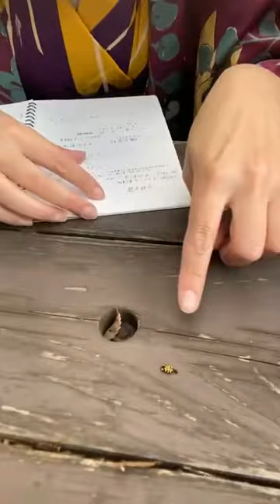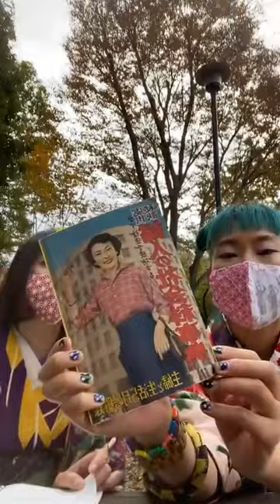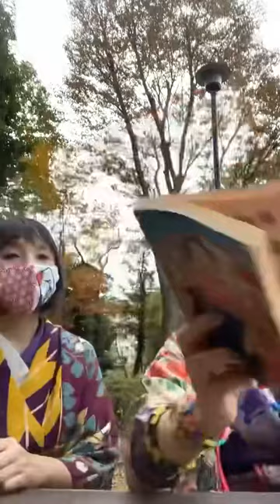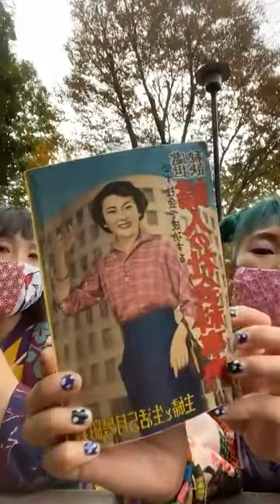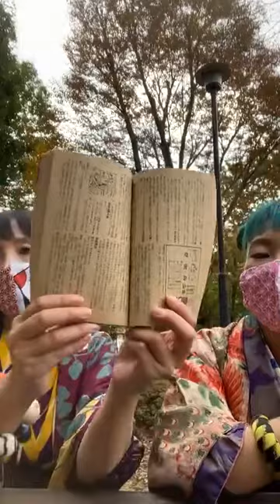第8回 jizoamiラジオ室 2021.11.1 ラヂオつくば出演後の回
着物沼のじぞうと、麻のハ堂あみこによる架空テクノポップユニットjizoami。

着物のことから地元茨城愛、90年代サブカルチャー、昭和について、昔の布地、国旗について、土偶や埴輪のこと、果ては人生論まで飛び出す何が起こるかわからない放送をお楽しみに！
【第8回目】
本当にラジオ出演した後！
ラヂオつくば　wh@t's tsukuba? に11/1jizoami出演しました。

そのあとつくば市の某公園にて。
主にラジオに出た話と、お腹がすいた話。
思いがけず男性と一夜を共にするときは？

jizoamiラジオ室は麻のハ堂Instagramより毎回配信しております。

アトリエ訪問は、事前にDMを♪

着物沼のじぞうはこんな事してるよ。

じぞうのホームページ　カオカオキイキイ

私たちのカジュアル着物雑誌　キルモノ　は、こちらで毎月10日に発行してます♪

ライブ配信も始めました♪
ほぼ毎日、夜19時ごろもしくは朝8時ごろから2時間ほどの配信です。どっちかしかやりません。着物変態じぞうと名乗ってます。

よかったらご覧下さいませ